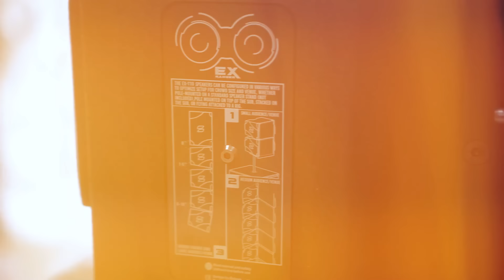LINE ARRAY UNIK BETAVO EX 110 SANGAT MUNGIL DAN KEREN VERSI COAXIAL 10"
LINE ARRAY UNIK BETAVO EX 110 SANGAT MUNGIL DAN KEREN VERSI COAXIAL